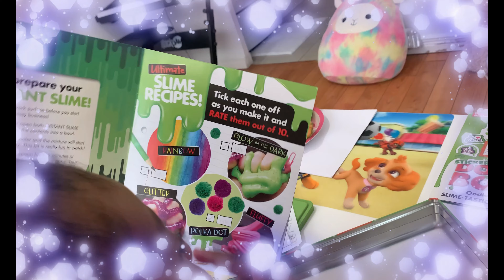Nickelodeon Instant slime oozing fun/age 5+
this kit comes with a doodle and activity book. packed with slime pranks and recipes with two packs of instant slime mix. can be found at dollarama store